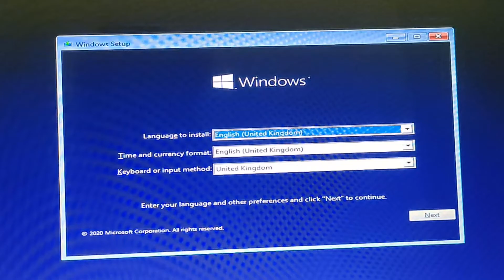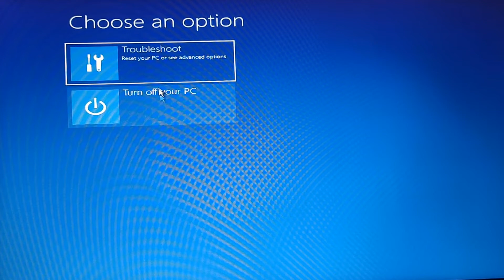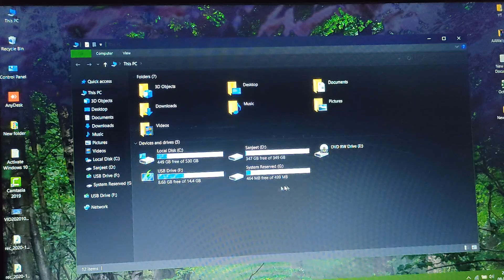FIXED : Windows Failed to Start A Recent Hardware or Software Change Might be the Cause | Boot Error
Hello guys in this video i will fix Windows Failed to Start A Recent Hardware or Software Change Might be the Cause error message in one minute for that we need one bootable use of your windows 10, 8, 7 whatever windows you have installed after bootable pendrive follow the steps of video.

RUFUS : How To Make Bootable USB Of Windows 10 (Rufus 3.10) | Windows 10 May 2020 Update!

Some Other Important Videos on my channel:
🔧How to 'Make Windows 10 Faster' By 'Clear all 9 types of Cache' from Windows 10!